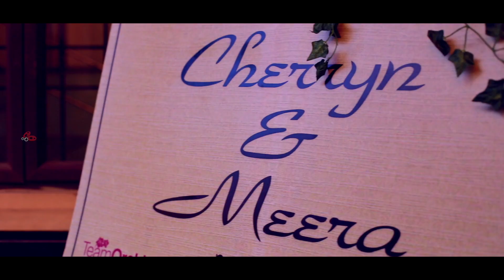Kerala Extraordinary Wedding Highlight In Kochi|Cherryn-Meera|From Crystalline Studio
Director: Cyriac Joseph